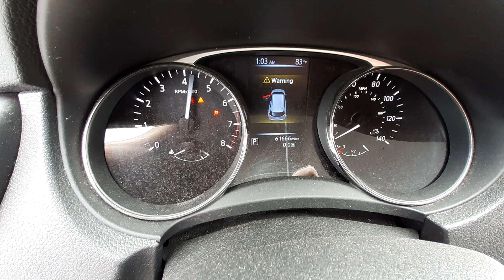X0482B 2016 Nissan Rogue